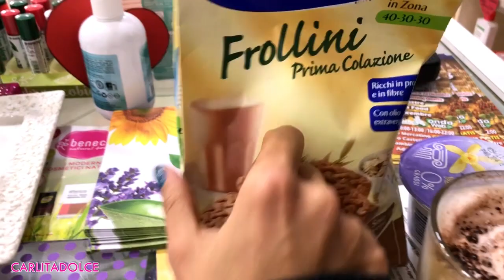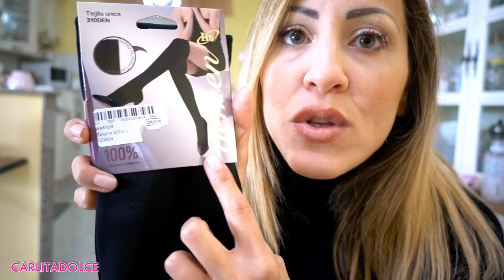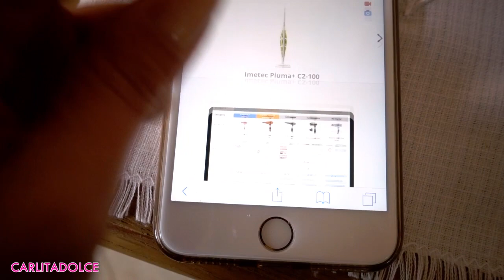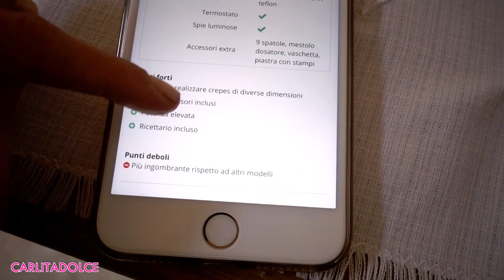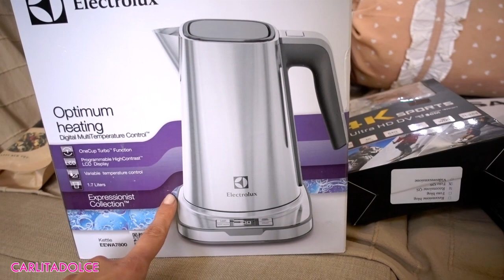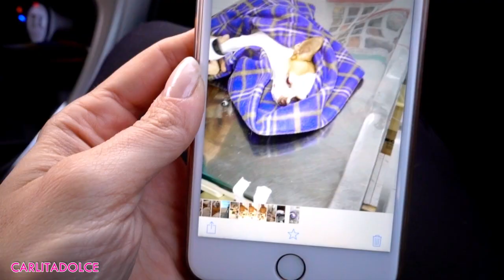SONO DISTRUTTA.. MI VIENE DA PIANGERE !!!! | VLOG Carlitadolce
Solo per oggi con il mio codice:

CARLITAGLAM

ricevrete in regalo tutto il set formato dalla borsa, il colino, e il black tea con un acquisto minimo di 49 euro sul sito sul sito

Tutte le offerte del Black Friday

Ciao ragazze!
GRAZIE PER TUTTO IL VOSTRO SUPPORTO!!!
TANTI POLLICI IN SU se vi piacciono i miei video 👍 lasciate anche richieste di video nei commenti!!! GRAZIE Vi voglio beneeeeee!! 😍

★ LA MIGLIORE Maschera Fai Da Te al Carbone 😲 TOGLIE TUTTI I PUNTI NERI e i BRUFOLI !!!